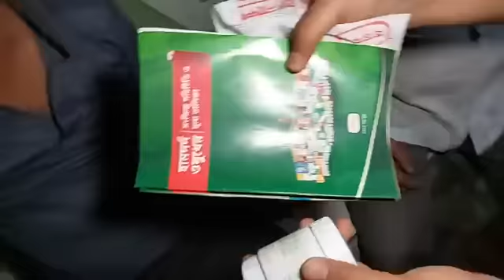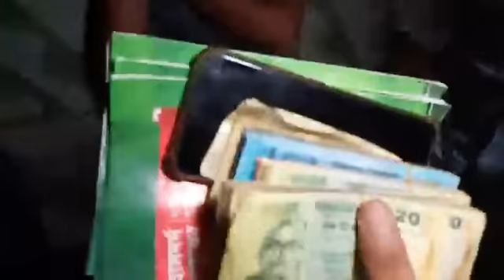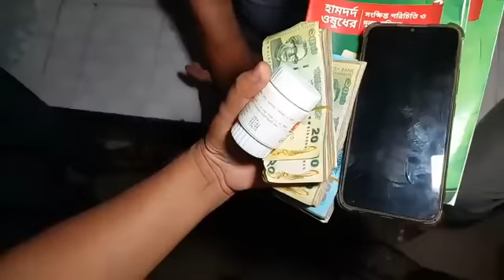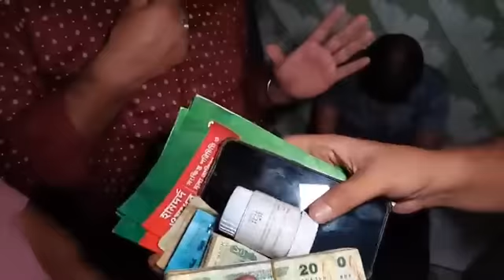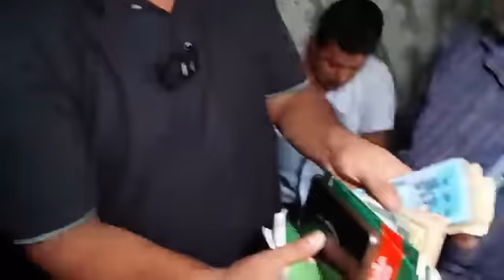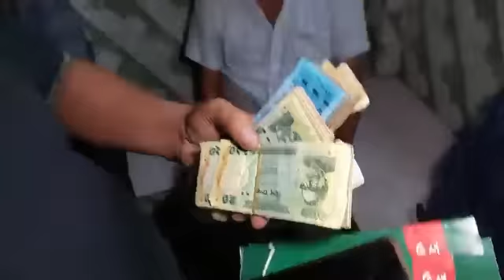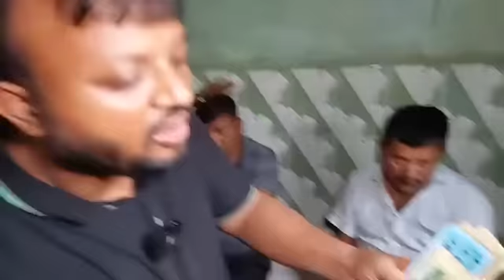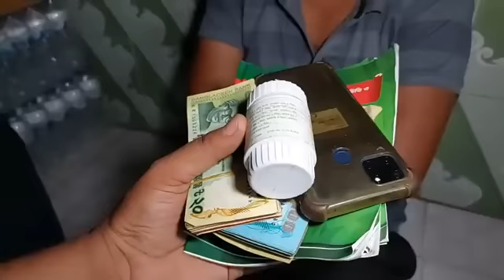অবশেষে ধ"রা প-ড়-লো ম-ল-ম পা-র্টি